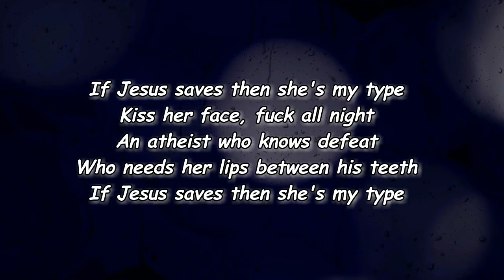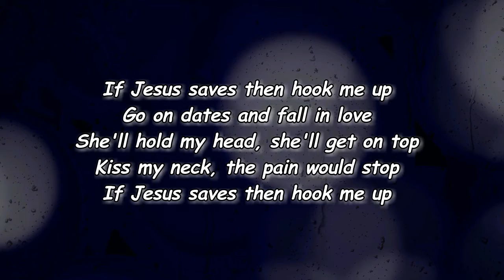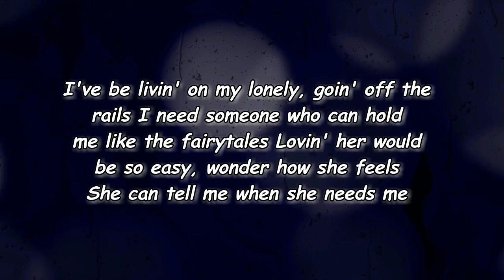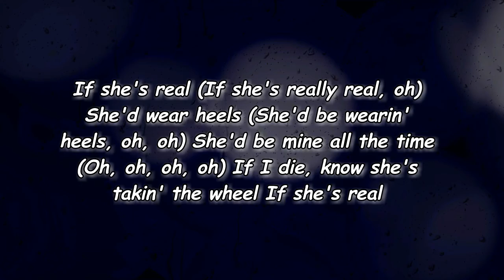ROLE MODEL - ​if jesus saves, she’s my type (Lyrics)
#​ifjesussaves,she’smytype

​if jesus saves, she’s my type Lyrics:

Verse 1]
If Jesus saves then she's my type
Kiss her face, fuck all night
An atheist who knows defeat
Who needs her lips between his teeth

[Chorus]
If she's real
She'd wear heels
She'd be mine all the time
If I die, know she's takin' the wheel
If she's real

[Verse 2]
If Jesus saves then hook me up
Go on dates and fall in love
She'll hold my head, she'll get on top
Kiss my neck, the pain would stop

[Chorus]
If she's real
She'd wear heels
If she's real

[Break]
And she had me walkin' down the street, singin' like this, like
And then she'd join in and we'd start singin' together, like

[Bridge]
I've be livin' on my lonely, goin' off the rails
I need someone who can hold me like the fairytales
Lovin' her would be so easy, wonder how she feels
She can tell me when she needs me

[Chorus]
If she's real (If she's really real, oh)
She'd wear heels (She'd be wearin' heels, oh, oh)
She'd be mine all the time (Oh, oh, oh, oh)
If she's real